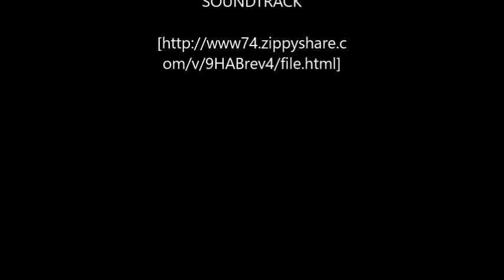HERE I COME FT ITALIANWEAPON (Official video)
SNAPCHAT YEXSITALIAN

PSN - WeisKyleNj1994

STEAM - YEXSNJ